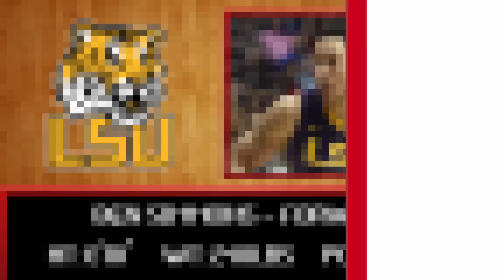LSU's Ben Simmons NBA Draft Highlight Reel | CampusInsiders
What can the pros expect from LSU star Ben Simmons? To get you ready for the NBA Draft, check out these must see highlights of what the star forward plans to bring to the next level.